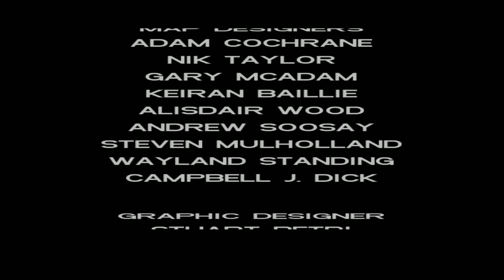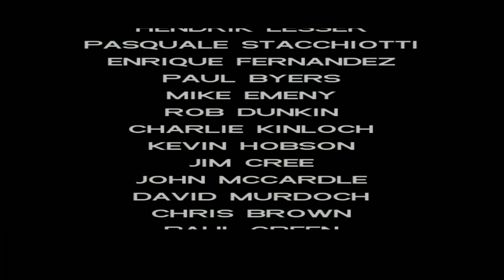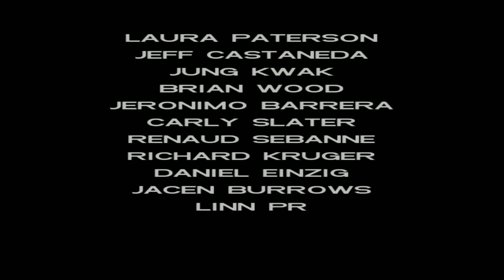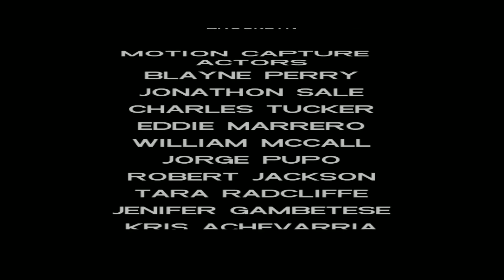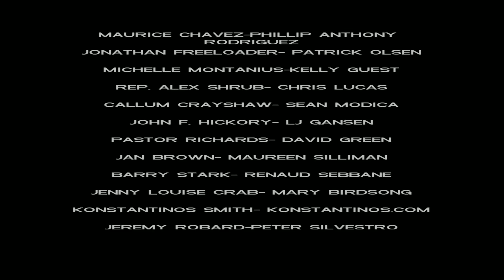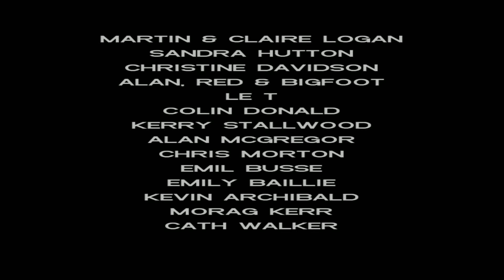Grand Theft Auto Vice City | Ending Credits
Welcome to the 1980s. From the decade of big hair, excess, and pastel suits comes a story of one man's rise to the top of the criminal pile as Grand Theft Auto returns.

Vice City is a huge urban sprawl ranging from the beach to the swamps and the glitz to the ghetto, and is the most varied, complete, and alive digital city ever created. Combining non-linear gameplay with a character-driven narrative, you arrive in a town brimming with delights and degradation and are given the opportunity to take it over as you choose.